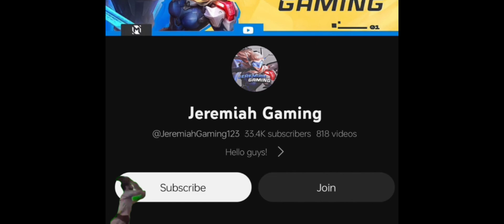NEW BEST HIGH DAMAGE BUILD FOR FREYA HIGH RANK🤔 ( MUST WATCH ) FREYA BEST BUILD 2023 - MLBB